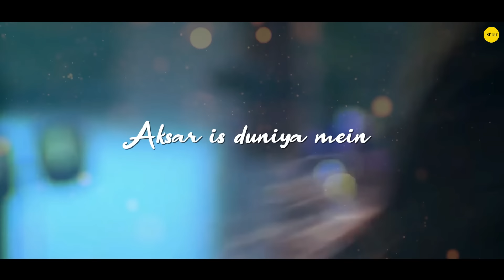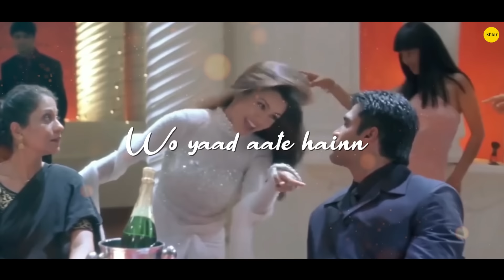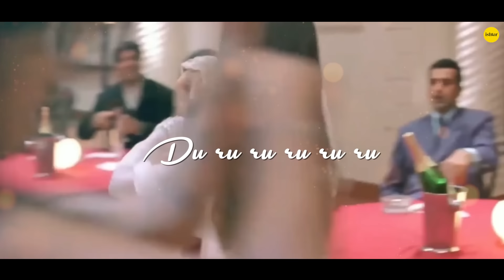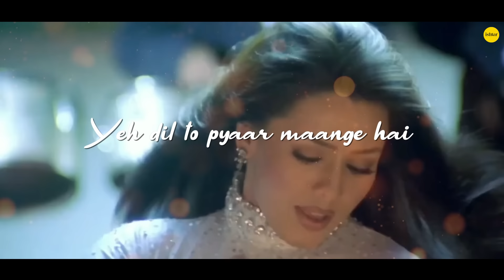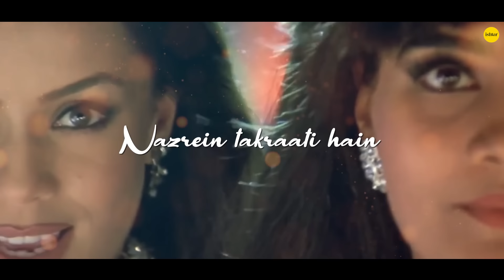Aksar Is Duniya Mein - Alka Yagnik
"Aksar Is Duniya Mein" is a soulful song that captures the essence of love and separation, making it a memorable and cherished track among music enthusiasts.

Check out the Lyrical Video of Aksar Is Duniya Mein.

Track Credits"
Song : Aksar Is Duniya Mein
Singer: Alka Yagnik
Lyrics: Sameer
Director: Dharmesh Darshan
Producer: Ratan Jain - Umed Jain
Movie: Dhadkan

Also, You Can:
'LIKE' us on Facebook: